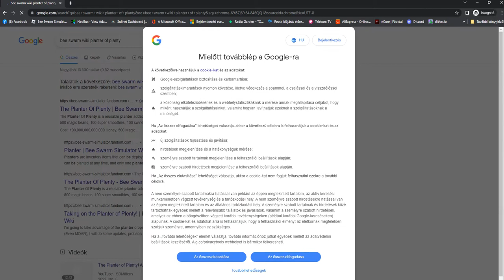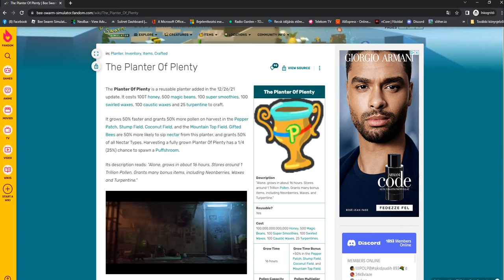Bee Swarm near Planter of Planty